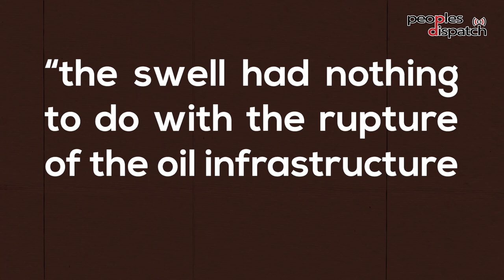Repsol oil spill declared worst ecological disaster in Peru’s recent history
Peru is in the midst of dealing with a major oil spill just 30 kilometers from the capital city Lima. On January 15th, 6,000 barrels of crude oil spilled into the ocean while a tanker was unloading at the La Pampilla refinery. The facility is the largest in Peru and is owned by Spanish oil company Repsol. Repsol could stand to face up to 34 million USD in fines and Peruvian president Pedro Castillo announced that members of the company’s board will be prohibited from leaving the country.